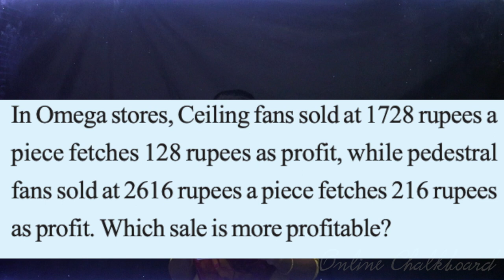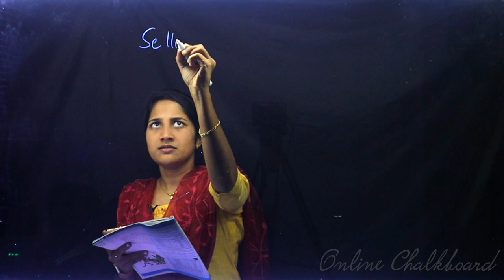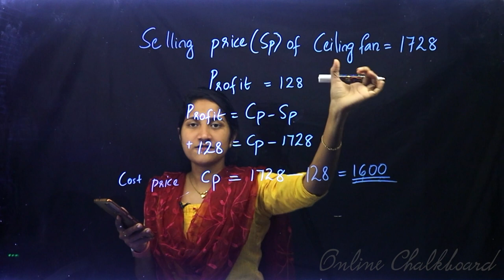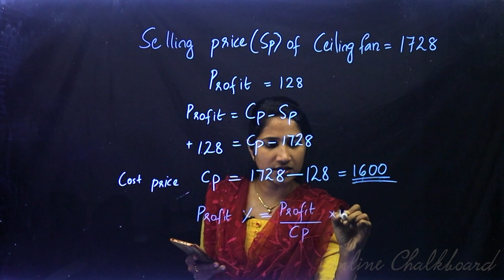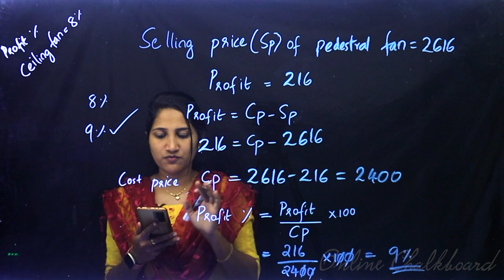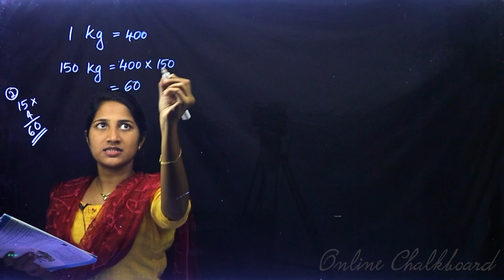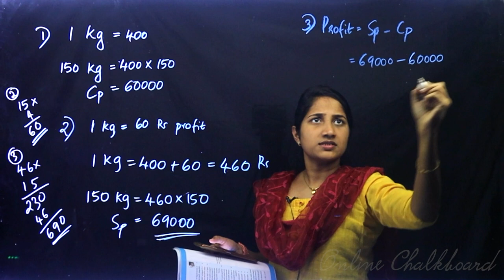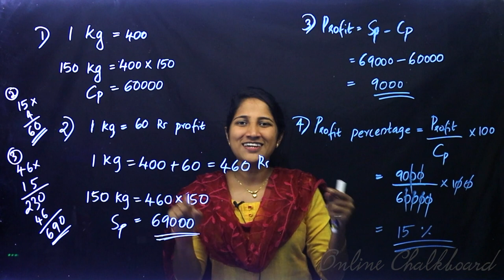Class 7 | MATHS | Chapter 10 - MONEY MATH - Part 3 | SCERT | Kite Victers | Aleena Sebastian